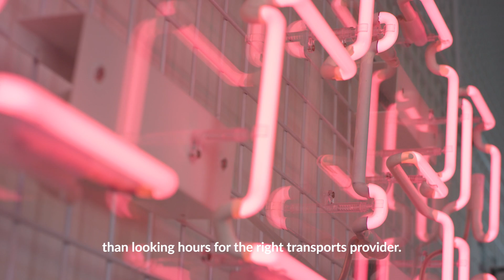Wie das Unternehmen sygns perfekt passende Speditionen findet | Saloodo!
Saloodo! für Versender:
Saloodo! ist Ihre digitale Logistiklösung, wenn es um den bequemen und sicheren Transport Ihrer Sendungen zu Ihren Kunden geht. Sie erhalten schnelle Transportangebote von zuverlässigen Transportunternehmen und Echtzeit-Status-Updates Ihrer Sendung, angefangen bei der Abholung bis hin zur Anlieferung.

Finden Sie heraus wie Saloodo! dem Berliner Startup SYGNS geholfen hat, den Versandprozess zu vereinfachen.

Saloodo! for Shippers:
Saloodo! is your digital logistics solution of choice for convenient and safe transportation of your precious cargo to your customers. You get fast offers from reliable transport companies and real-time status updates from pick-up to delivery.

Learn how Saloodo! has helped the Berlin-based startup SYGNS to simplify their shipping processes.